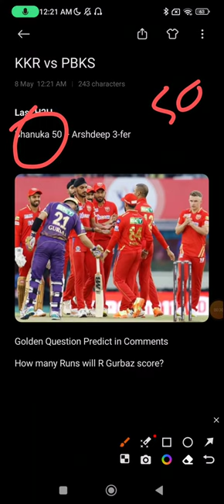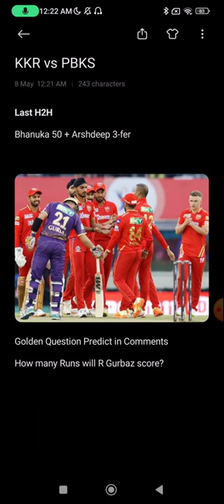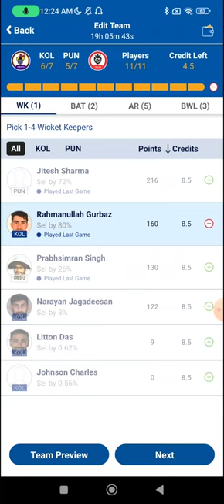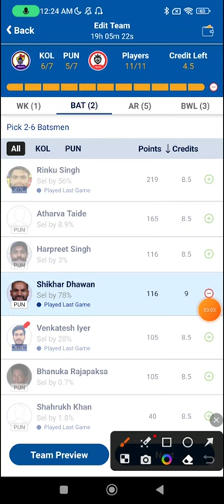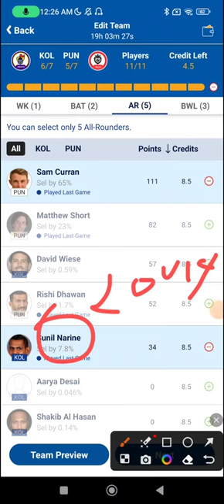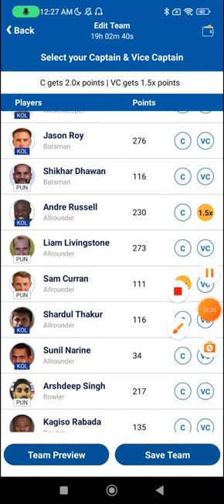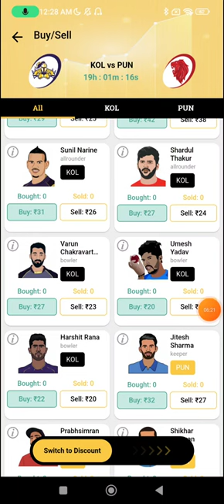KKR vs PBKS Dream11 Prediction 2023 | Fan2Play & Exchange 22 Picks Today | Rario Dream11 Free Entry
KOL vs PBKS Dream11 Team, KKR vs PBKS Pitch Report, KKR vs PBKS Dream11 Prediction, KKR vs PBKS Dream11

KOL vs PBKS pitch report
KKR vs PBKS pitch report
Eden Gardens, Kolkata
Eden Gardens, Kolkata Pitch Report
Eden Gardens Pitch Repot
Kolkata Pitch Report
KOL vs PBKS dream11 team today
KOL vs PBKS today match pitch report
KOL vs PBKS dream11 prediction today match
KOL vs PBKS MI today match prediction
KOL vs PBKS 2023
KOL vs PBKS 2023 highlights
KOL vs PBKS dream11 analysis
KOL vs PBKS best dream11 team
KOL vs PBKS dream11 team prediction
KOL vs PBKS playing 11
KOL vs PBKS 2023 playing 11
KOL vs PBKS ipl playing 11
KOL vs PBKS head to head
KOL vs PBKS live score
KOL vs PBKS live match
KOL vs PBKS Live
KOL vs PBKS
KKR vs PBKS
Fan2play
KKR vs PBKS dream11 prediction
KKR vs PBKS match prediction
KKR vs PBKS head to head record
KKR vs PBKS last match scorecard
KKR vs PBKS Live
KKR vs PBKS playing 11 2023
KKR vs PBKS highlights
KKR vs PBKS playing11 2023
KKR vs PBKS dream11 Team
KKR vs PBKS dream11 team prediction preview
Kolkata vs Punjab Dream11 Prediction
Kolkata Knight Riders vs Punjab Kings
Kolkata Knight Riders vs Punjab Kings Dream11 Team Prediction
Kolkata Knight Riders vs Punjab Kings 2023
Kolkata Knight Riders vs Punjab Kings dream11
Kolkata Knight Riders vs Punjab Kings Dream11 Prediction
Kolkata Knight Riders vs Punjab Kings Live
Kolkata Knight Riders vs Punjab Kings Live Stream
Kolkata Knight Riders vs Punjab Kings Head To Head
Kolkata Knight Riders vs Punjab Kings Match Prediction
Kolkata Knight Riders vs Punjab Kings Dream11 Team Today
Kolkata Knight Riders vs Punjab Kings Highlights
IPL
IPL 2023
Viren
Fantasycricpro

Timestamps
00:00 Last H2H KKR vs PBKS
01:02 Venue Conditions
02:00 Base Team
03:04 Matchups
06:00 Exchange22 Buys